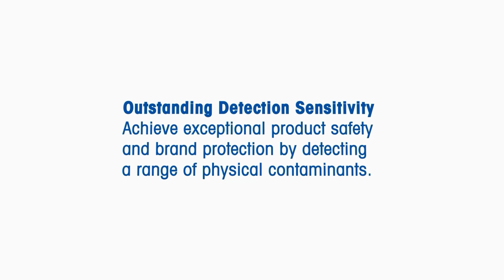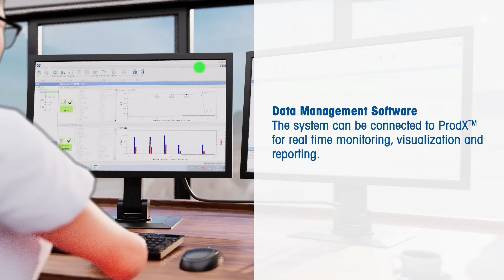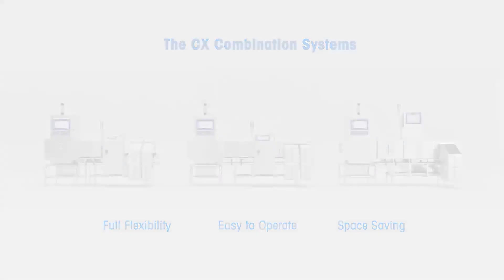Full Flexibility & Easy to Operate: The CX Combination System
Discover the latest generation CX combination systems integrating the X2 series x-ray inspection systems with the C-series checkweigher. This offers the greatest possible flexibility to find the perfect solution for your area of application.

Featuring FlashCell technology delivers high-performance and accurate weight measurement for high speed weighing and excellent foreign body detection with the new HiGain technology. These systems support optimal quality control in food production.

The fully integrated design simplifies operation and saves space. The smart industrial design streamlines maintenance, reduces downtimes, and versatile connectivity options pave the way for advanced automation.

Product inspection solutions from METTLER TOLEDO help verify the quality and integrity of your products, inside and out. Our range of product inspection solutions support productivity, brand protection, and compliance aims for manufacturers of food and pharmaceutical products. Our extensive portfolio includes sophisticated metal contaminant detectors, highly accurate dynamic checkweighers, cutting-edge x-ray technology and state-of-the-art machine vision systems.